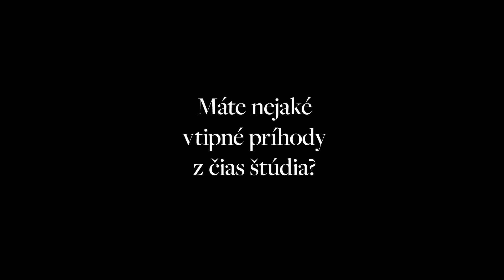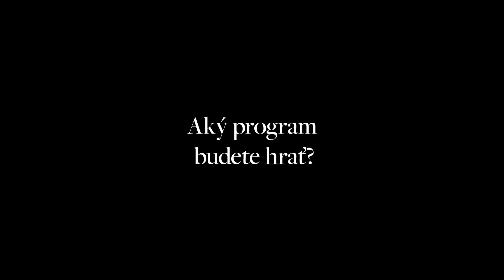📍Daniš, Janoška, Karvay, Kuschnir & Orchester Viva Musica! – 15. 8. 2024, Slovenský rozhlas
❓Čo pre Karola Daniša, Ondreja Janošku a Dalibora Karvaya znamenalo stretnúť sa na jednom pódiu so svojim profesorom Borisom Kuschnirom? Čo odkazujú mladým hudobníkom a čo popriali nášmu festivalu k 20. narodeninám?

Tereza Smetanová / réžia & produkcia
Štefan Straka / kamera
Petra Štefancová / strih
Lukáš Karásek / grafika